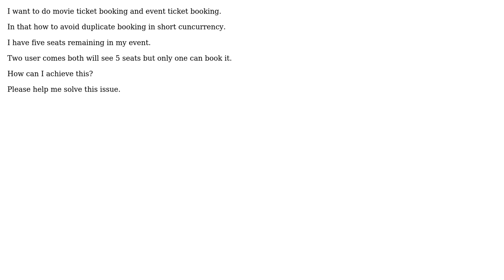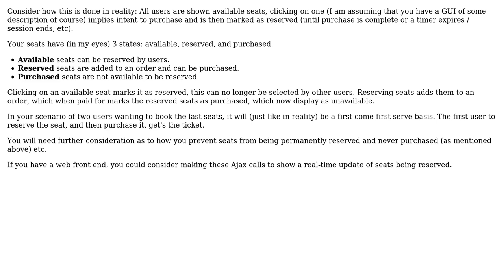How booking system works?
With thanks & praise to God, and with thanks to the many people who have made this project possible! | Content (except music & images) licensed under CC BY-SA | Music | Images & others | With thanks to user Jatin Raikwar user Dan-Cook and the Stack Exchange Network Trademarks are property of their respective owners. You are responsible for your own actions.